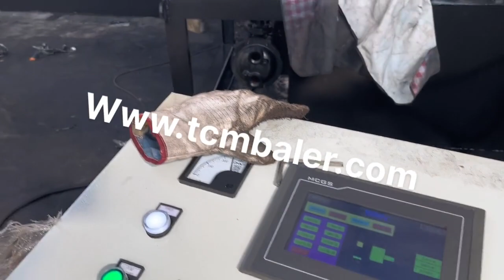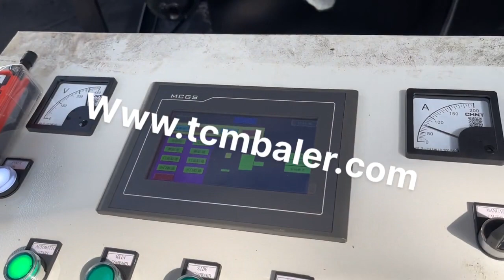waste aluminum baling machine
Details of waste aluminum baling machine, waste copper baling machine, waste aluminum press machine,

TCMBALER is a professional waste aluminum baling machine manufacturer and supplier in China for more than 20 years, and we can offer waste aluminum baling machine for sale with a cheap wholsale factory price for our customers without any agent or dealers if you wanner buy our waste aluminum baling machine.